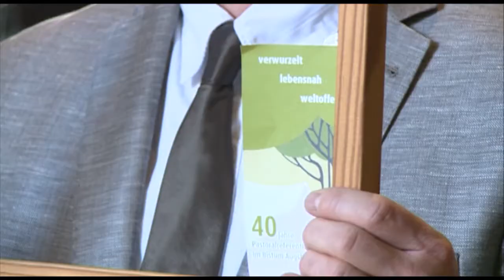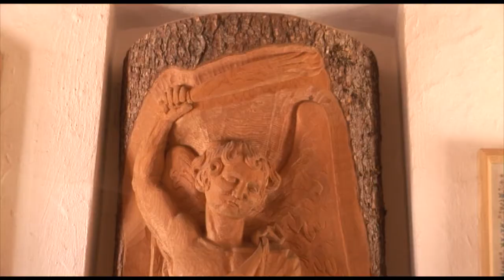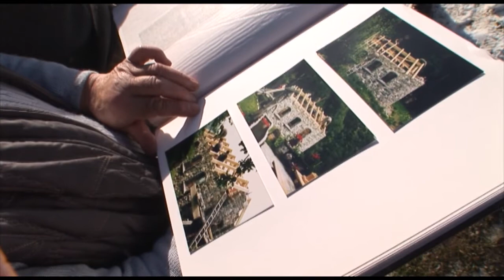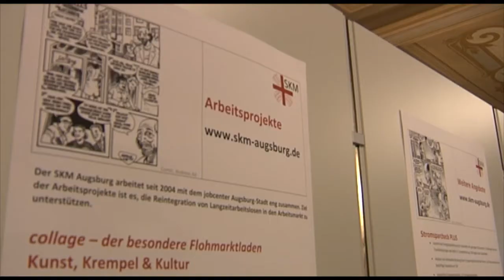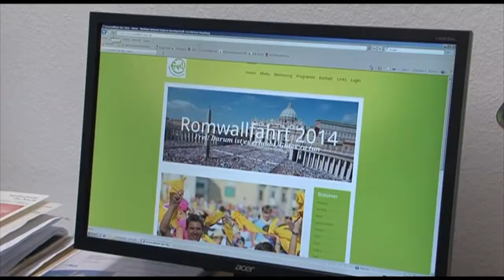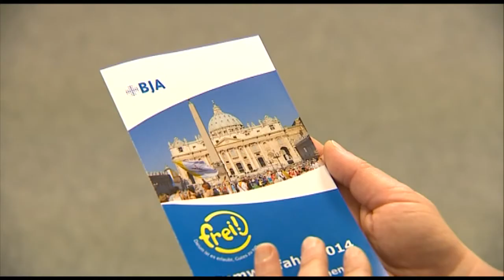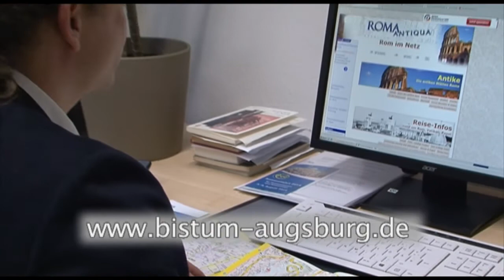katholisch1.tv - das Magazin vom 08.12.2013 (KW 49/2013)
u.a. Das Jahr des Glaubens endet - ein Papstschreiben kommt, Bischof Nikolaus - ein beliebter Heiliger, 40 Jahre Pastoralreferenten im Bistum Augsburg, selbst erbaute Kapelle "Klaus von der Flüe" in Rettenberg, SKM-Jubiläumskonzert Kurhaus Göggingen, Vorbericht Mini-Wallfahrt Rom